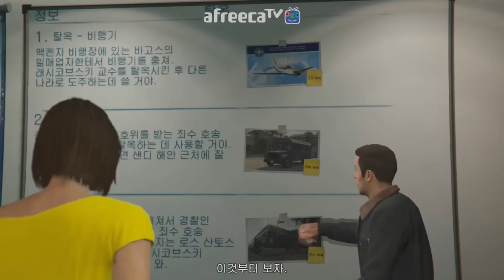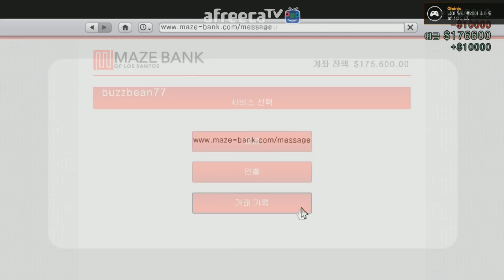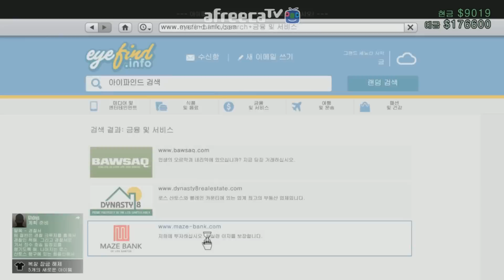GTA5 PC] 대도서관 코믹 실황 7화 - 드디어 나왔다 PC버전!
* 150415 GTA5 PC 온라인] 대도서관 코믹 실황 7화 - 드디어 나왔다 PC버전! 개그 병맛 멀티 플레이